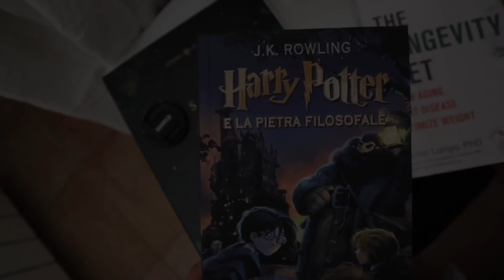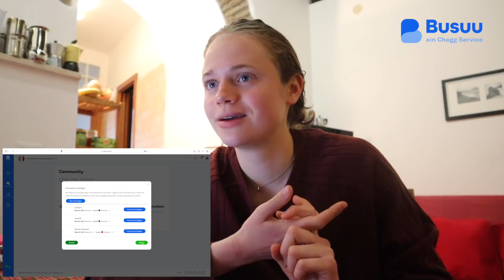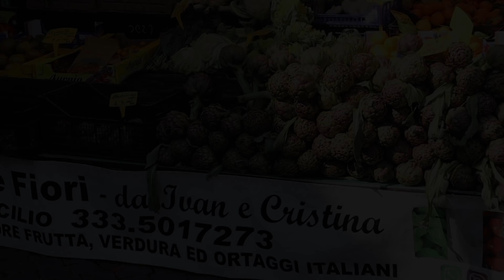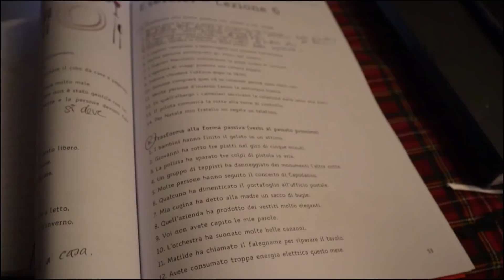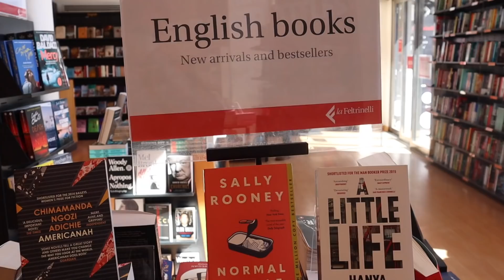Ein paar Tage in Rom | Italienisch lernen & alleine reisen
A week in Rome. :)

Hi, ich bin Anna, eine Medizinstudentin in Berlin, die hier ein bisschen über ihr Leben als Studentin sowie Sport und Ernährung teilt. Die Themen meiner Videos sind nicht allzu stark eingegrenzt - ich quatsche zwischendurch auch einfach über verschiedene Themen, die mich beschäftigen: von Achtsamkeit über Produktivität zu Selbstliebe und Body Image. Aber vor allem teile ich meinen Alltag im Studium sowie meine Leidenschaft für die Medizin und einen gesunden Lebensstil. Ich hoffe, euch gefällt das Video! :)

— Code: annasophie10

HÄUFIG GESTELLTE FRAGEN:

Wo wohnst du? | Berlin
Was studierst du? | Humanmedizin
Welche Lernapps verwendest du? | Anki für Karteikarten, GoodNotes auf dem iPad

Bis zum nächsten Video :) Alles Liebe! x

1. Music by Goosetaf - Bumblebee
2. Music by Reed Gaines - Don't Stay Quiet
3. Music by Coodysan - Summer Forest